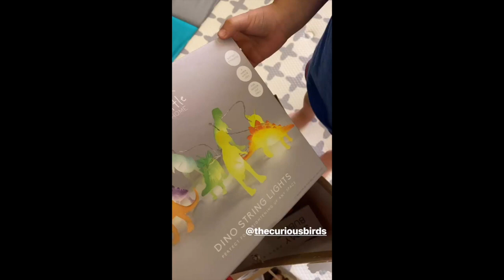IYA AND DREW ARELLANO MGA ANAK